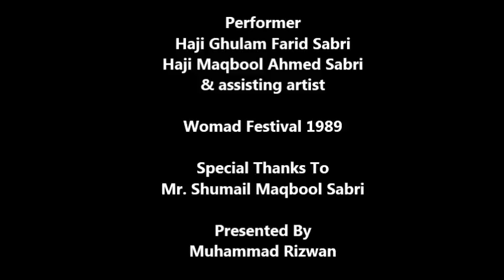Sabri Brothers - Sidi Mansour Ya Baba - WOMAD Festival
Sabri Brothers
Sidi Mansour Ya Baba is a popular folkloric Tunisia song
WOMAD Festival